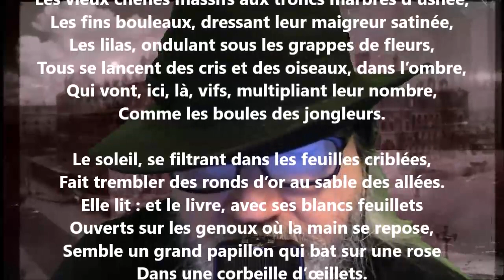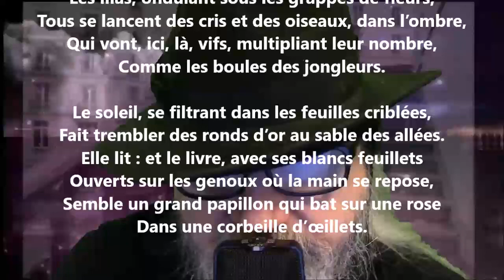Avril - Edmond Haraucourt lu par Yvon Jean